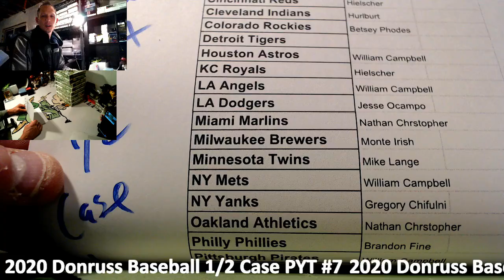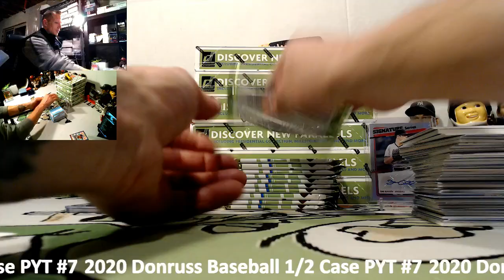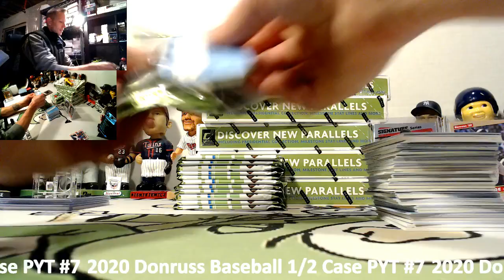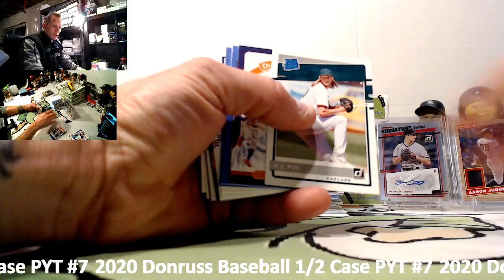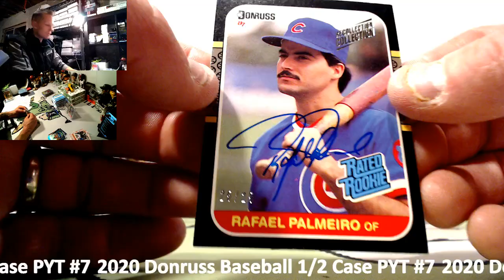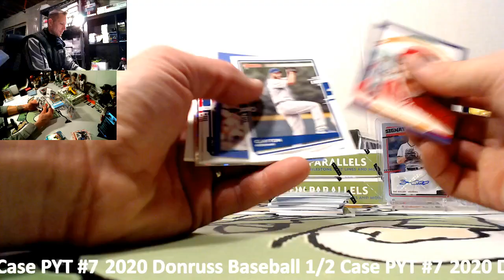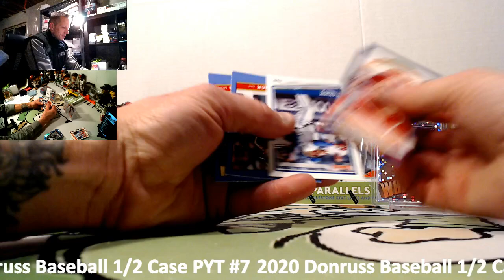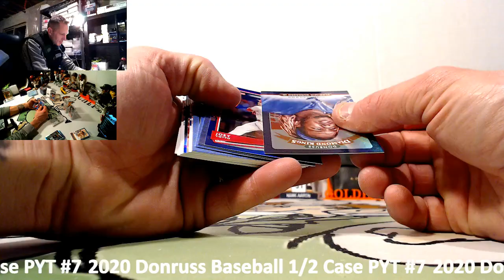2020 Donruss Half Case PYT #7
Boom Town